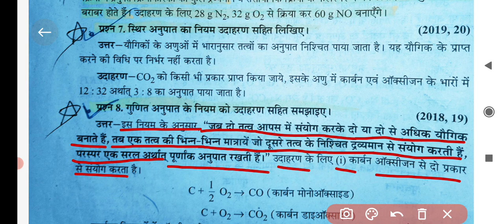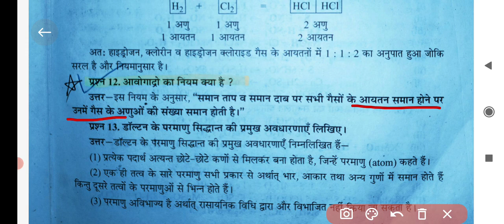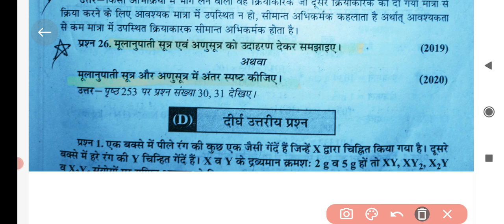Class 11th Chemistry Ardhvaarshik Pariksha real pepar 2022-23 Solution | mp board | रसायन शास्त्र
Hello students is video mein maine aapko mp board Ardhvaarshik pariksha 2022-23 kaksha 11vi (class 11th) Rasayan Shastra (chemistry) ke liye most important real paper with Solution provided kiye hai .

(3) real paper class 11th rasayan vigyan

(4) kaksha gyaaravee ka rasayan shastra ardhvarshik pariksha

(5) kaksha gyaaravee ardhvaarshik paper

(6)kaksha gyarvi vishay chemistry ardhvarshik pariksha 2023

(7) kaksha 11 chemistry ardhvarshik pariksha 2023

(8) kaksha 11 chemistry ardhvarshik paper

(9)class 11th ardhvaarshik paper 2023l mp
board

your questions
(1) class 11 half yearly exam 2022-23.
(2) class 11 chemistry half yearly exam 2022-23.
(3) class 11 half yearly exam chemistry ka paper 2022-23.
(4) 11th class half yearly exam 2022-23.
(5) chemistry class 11 half yearly exam 2022-23.
(6) chemistry ka paper class 11 half yearly exam 2022-23.
(7) class 11 half yearly exam 2022-23 mp board.
(8) kaksha gyarah ardhvarshik pariksha 2022-23.
(9) kaksha gyarah ardhvarshik pariksha paper rasayan vigyan ka paper solution 2022-23.

Digital Academy Classes

free sanskrit coaching classes biaora

Success study

Maneesh sing Kushwaha

Study Flax

Rajesh Sir

Learn Club

Bhartiya Sher 9Th Aman Sir

The Unik Boy

SKR Tech Hindi

DSR4U

study of win

Satyadeep Shah

ATI Rupesh Panchal 9th to 12th Tapti Study Classes

Sharma Online Study Point

Bhartiya sher

chemistry class 11 half yearly paper
chemistry class 11 half yearly paper 2021-22
chemistry class 11 half yearly paper 2022 mp board
chemistry class 11 half yearly syllabus 2022-23
class 11chemistry half yearly exam paper up board
रसायन विज्ञान कक्षा 11अर्ध वार्षिक परीक्षा 2022-23
रसायन विज्ञान कक्षा 11 अर्ध वार्षिक परीक्षा पेपर 2022-23
रसायन विज्ञान कक्षा 11 अर्ध वार्षिक परीक्षा 2022 का हल
Rasayan Vigyaan kaksha 11 Ardh Varshik Pariksha 2022-23
chemistry class 11 half yearly exam 2022-23
Class 11Chemistry Half Yearly Exam Paper 2022-23
Class 11 Chemistry half yearly exam 2022-23
11th Chemistry half yearly exam paper 2022-23
11th Chemistry half yearly paper 2022-23
11th chemistry half yearly exam paper 2022-23 solved
 Chemistry Class 11 half yearly solved paper 2022-23
Chemistry 11th Half yearly Solved Paper 2022
11th chemistry half yearly solved question paper 2022-23